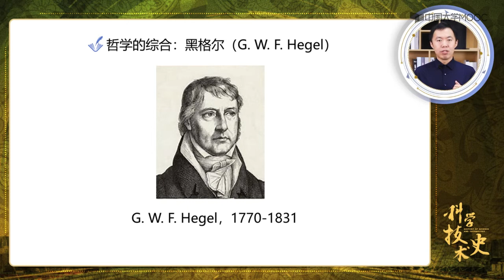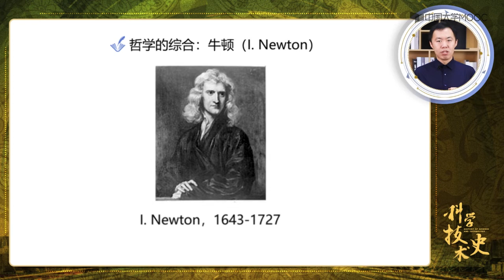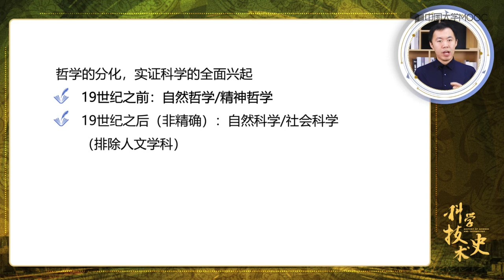5.1：分化与综化 【科学技术史】